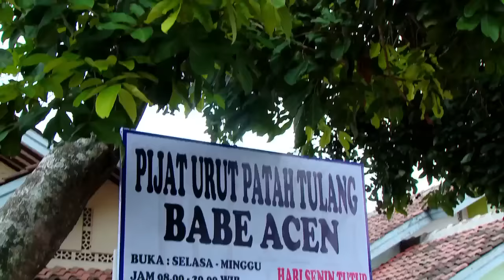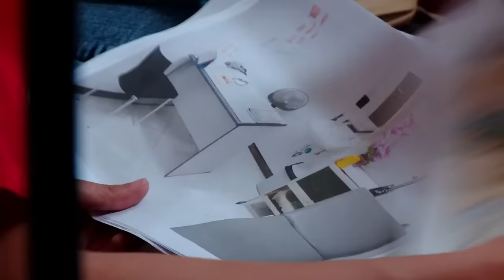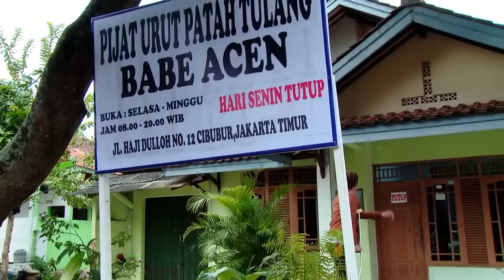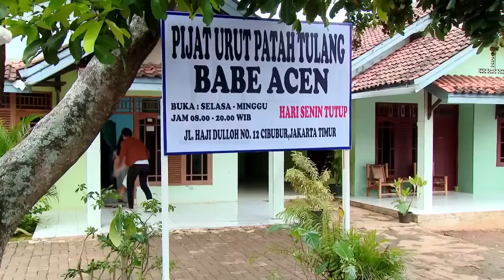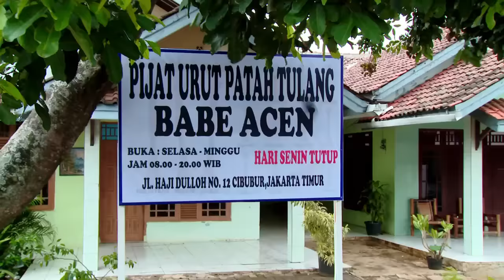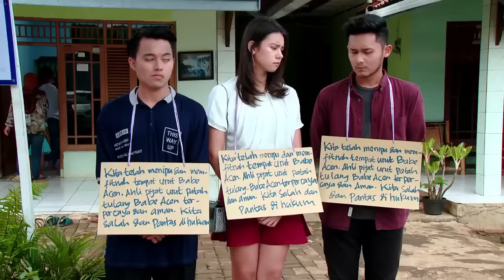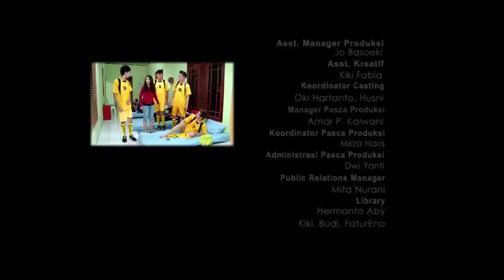FTV INDONESIA I Rayn Wijaya & Adinda Azani I From Tulang Becomes Love